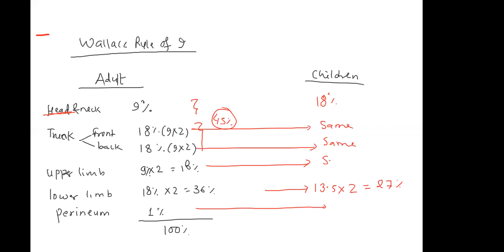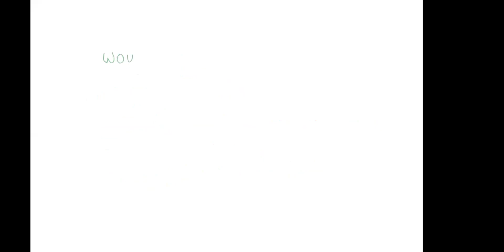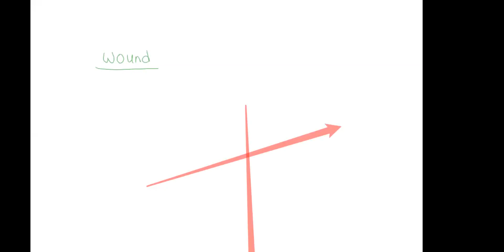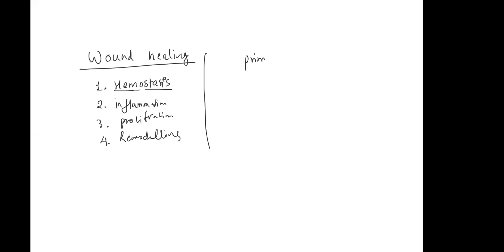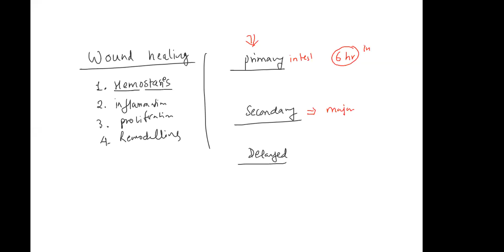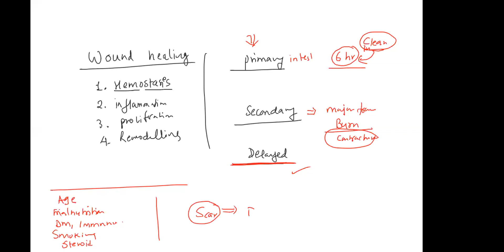Burn And Scald Health Loksewa Class HA,SN,AHW,ANM 2078/79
Sishir Kumaar Adhikari class
 Loksewa class
Model Question For Ha
Model Questions for cma
Model Questions for staff nurse
Model Questions for Anm
new model questions for ha cma anm staff nurse
mukesh adhikari class
safal koaching
Dipak Upadhya Class
om coaching centre class video
loksewa 2078 health
gandaki loksewa for health curriculam
NIMs loksewa Class
health assistant entrance question 2078
health assistant loksewa question
health assistant loksewa syllabus pdf
ha entrance model question pdf
cma loksewa question pdf
cma loksewa question 2078
staff nurse exam questions and answers

staff nurse entrance exam model question paper in nepal